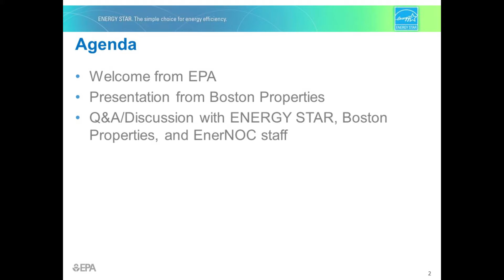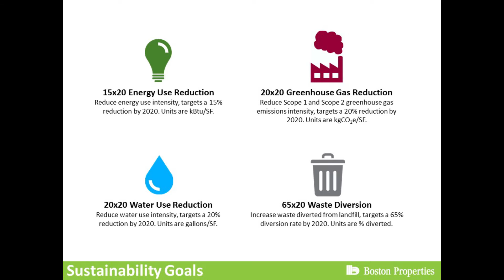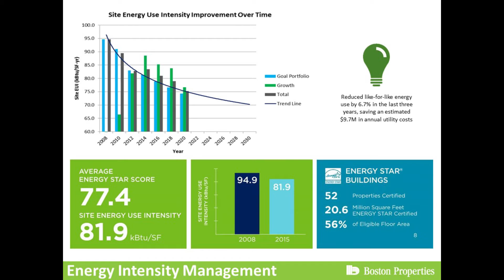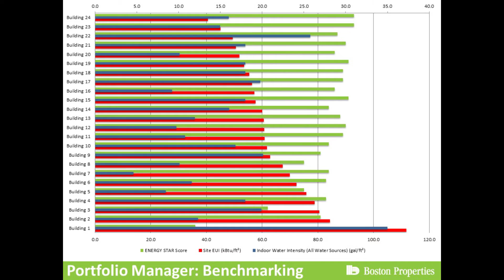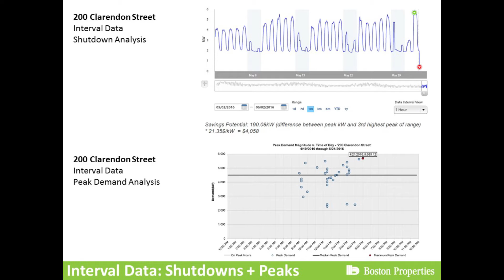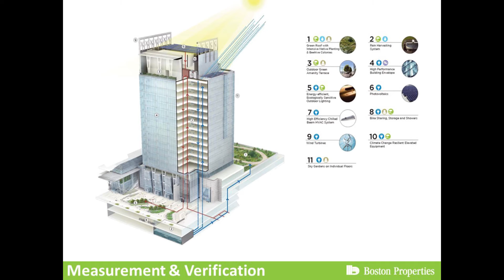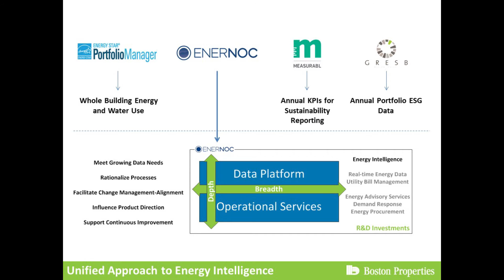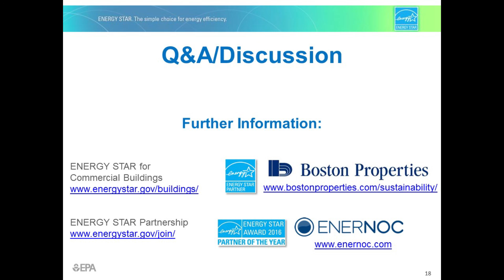ENERGY STAR Success Story: Boston Properties and EnerNOC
This webinar from September 2016 explores the ways that Boston Properties, an ENERGY STAR Partner, has improved building energy performance through their work with EnerNOC, an ENERGY STAR Service and Product Provider (SPP) Partner of the Year.